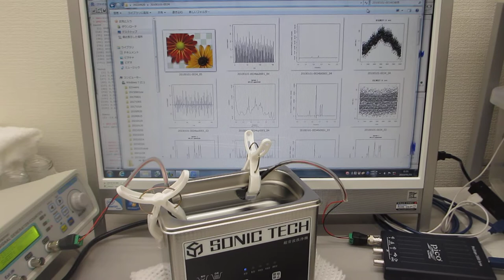超音波プローブ（1-20MHz 10W）の超音波洗浄器（42kHz 35W）への取り付けによる音響流制御実験（超音波システム研究所）